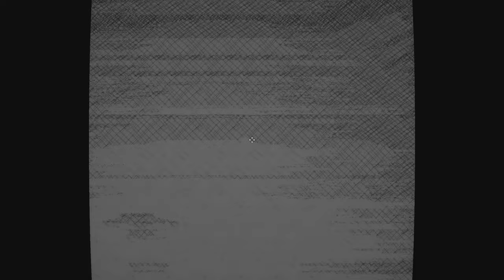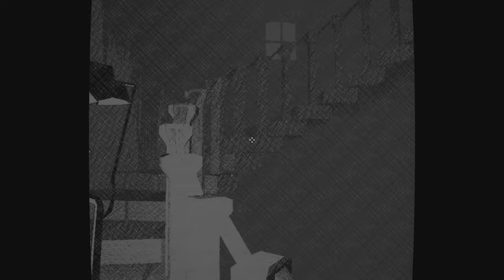Lighthouse - Heligoland Tale - Indy Game - Lets play / Walkthrough (1440p) (HD)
Lighthouse - Heligoland Tale is a short indy game created by: Kissing.